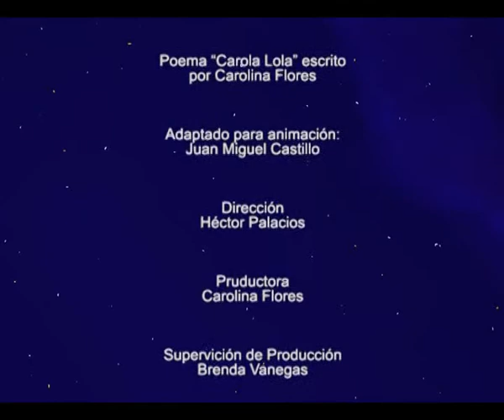Del jardin de cari